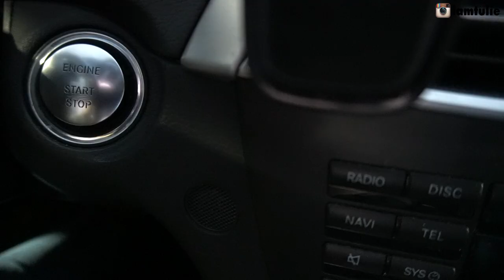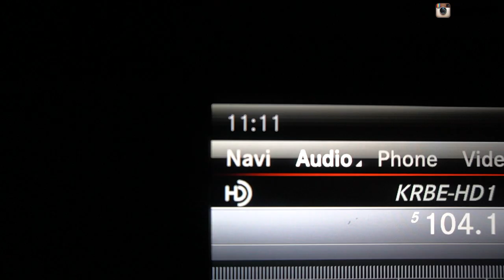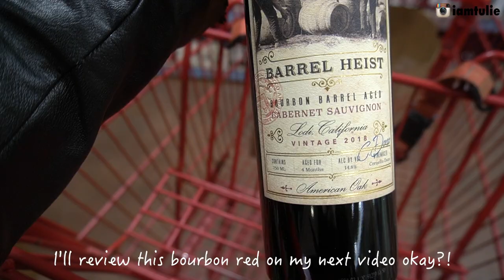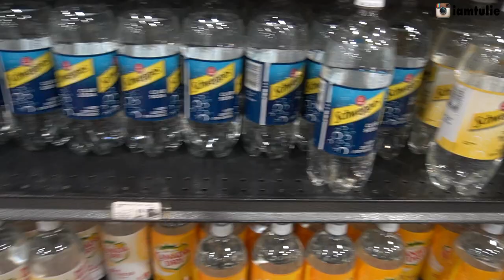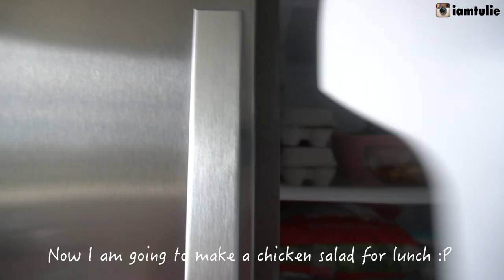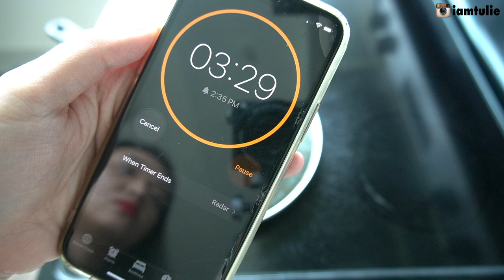(eng sub) my day before Corona stay-at-home order😷🍹 l Wine and Whine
Vlog này mình quay trước ngày lệnh cấm ra đường được ban hành ở nơi mình sống (Houston). Mình đi mua đồ ăn ở chợ Trader Joe's và rượu để pha chế ở Spec's (siêu thị rượu lớn nhất ở đây). Cả 2 chợ đều rất gần nhà mình nên mình có thể đi thường xuyên và cũng không cần phải trữ nhiều lương thực cho mùa dịch. Mình cũng giới thiệu đến các bạn Aperol Spritz, 1 loại cocktail của Ý rất thích hợp cho ngày oi bức. Cám ơn các bạn đã xem kênh của mình nhé. ♡

This vlog was filmed before Coronavirus stay-at-home order was executed in my city (Houston). I went to buy groceries at Trader Joe's market and mixing liquors at Spec's (the biggest liquor store chain here). Both markets are super close to my house so I can go anytime and do not need to store too much food for the season. I'll also introduce to you Aperol Spritz, an Italian cocktail that is ideal for the hot days coming up. ♡